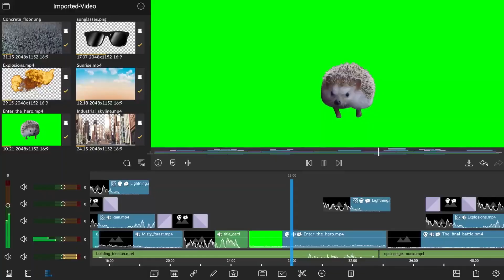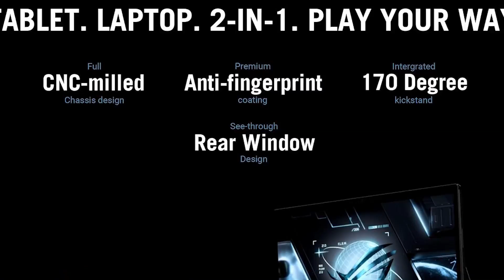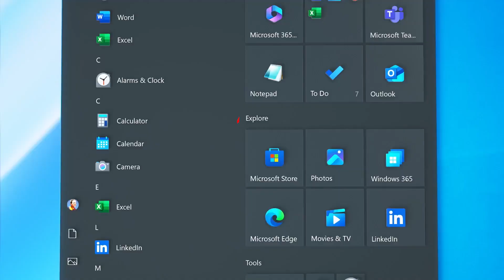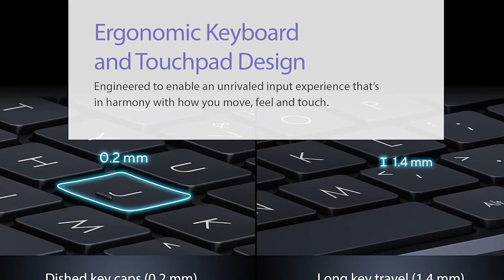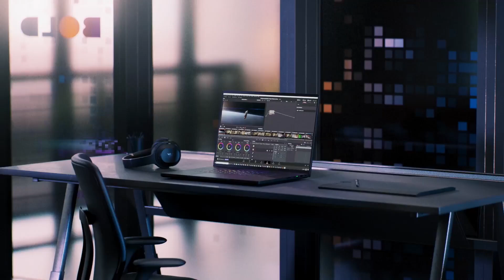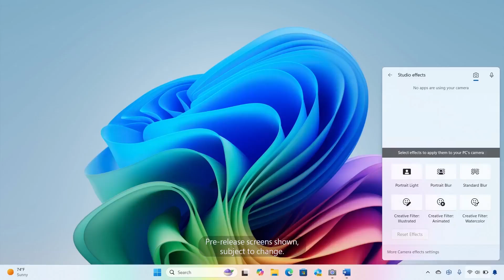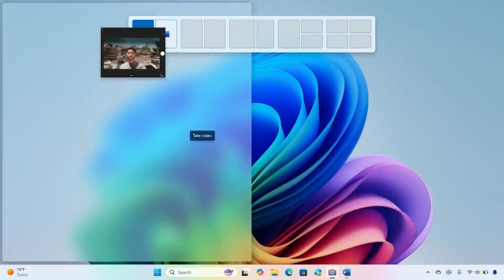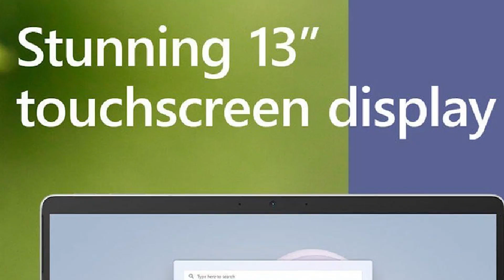Level Up Your Coding Top 8 Best Programming Laptops In 2025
Click The Link Below To Check Top Programming Laptops Prices ✅

1: 🔶 Microsoft Surface Pro 9 5G LTE 🔶

2: 🔶 Microsoft Surface 🔶

3: 🔶 Razer Blade 16 (2024) 🔶

4: 🔶 Razer Blade 18 🔶

5: 🔶 Asus Zenbook Pro 14 Duo 🔶

6: 🔶 Microsoft Surface 5 🔶

7: 🔶 Asus ROG Flow Z13 (2023) 🔶

8: 🔶 Acer Chromebook Plus 514 🔶

Looking for the best laptop to fuel your programming journey in 2025? Whether you're a seasoned developer or just starting out, having the right laptop can make all the difference. In this video, we dive deep into the top programming laptops that deliver unmatched performance, portability, and value. From powerful processors to long battery life, these laptops are designed to handle even the most demanding coding tasks.

We’ve handpicked the best laptops for coding that cater to every budget and need. Whether you’re developing software, building apps, or running complex simulations, these laptops won’t let you down. Watch now to discover which laptop will become your next coding companion!

The videos used in this video are not owned by me i take these clips from storyblocks.com If they want to remove any video clip then you can ping me i will remove it.